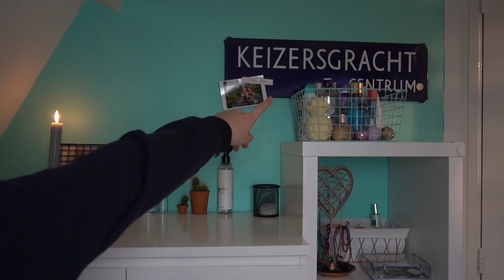KLEDINGKAST OPRUIMEN & UITZOEKEN 💋 | Bo Renee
Hee! Moet ik dit vaker doen? Laat het weten? xx

HALLOOTJES!! ik ben Bo Renee en ik hou van dansen, hockey en lol hebben met vrienden en familie:)  leuk dat je kijkt naar een nieuwe videbo! Helemaal gratisss ;) xx

STALK ME:
Snapchat                     Bodedo
Musical.ly                    Bo.renee

Bewerkingsprogamma:
Final Cut Pro X    (Version 10.3.2)

Camera:
SONY Cyber-shot DSC-WX500 (30x optical zoom)

PASPOORT :)
Naam: Bo Renée Stoevenbeld
Verjaardag: 23 maart 2004
leeftijd youtubekanaal: Een jaar
houd van: ETEN:)

dan zie ik je volgende week!! doeg